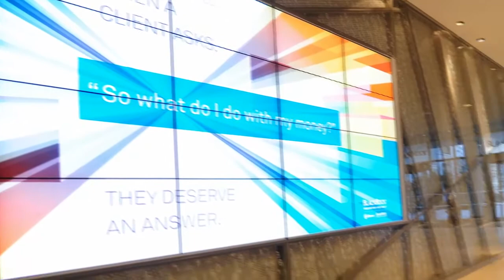2012 EBBIES - Excellence in Business Finalists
Excellence in Business Award
Presented by United Airlines
Awarded to a San Francisco-based company, or company with a major presence in the city, that has shown remarkable profitability and stability, and which exemplifies excellent corporate citizenship in giving back to the communities in which it operates and in a corporate culture that enhances
the lives of its employees.

FINALISTS:

BlackRock

Joie de Vivre Hotels

Webcor Builders